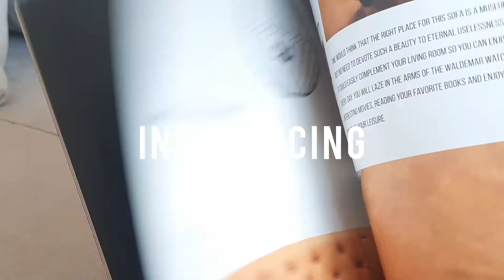Sofabed: Raft | furniture from Europe | Phnom Penh | Sofa Design Center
This modular sofa system is great solution for big living rooms. It's not only stylish, but also functional: you can use storage box to keep bedding and sleeping mode to make comfortable sleeping space.

More details: 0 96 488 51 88; (KH) 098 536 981